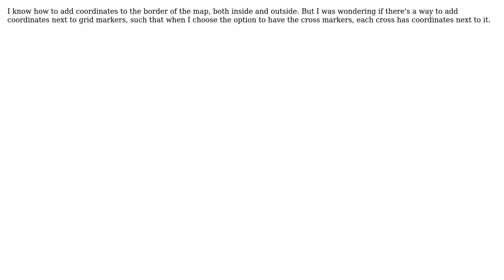GIS: In QGIS Composer, is it possible to draw coordinates next to grid cross markers?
With thanks & praise to God, and with thanks to the many people who have made this project possible! | Content (except music & images) licensed under CC BY-SA | Music | Images & others | With thanks to user Steven Kay user Miguel Bartelsman and the Stack Exchange Network Trademarks are property of their respective owners. You are responsible for your own actions.